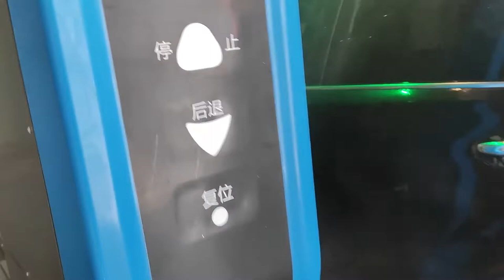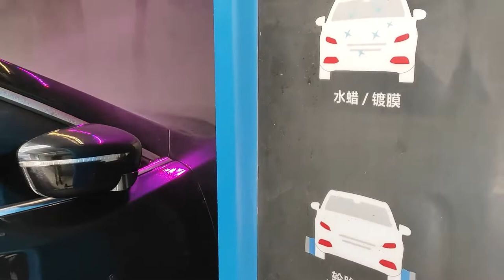touchless automatic car wash dirty car test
automatic carwash machine manufacturer.